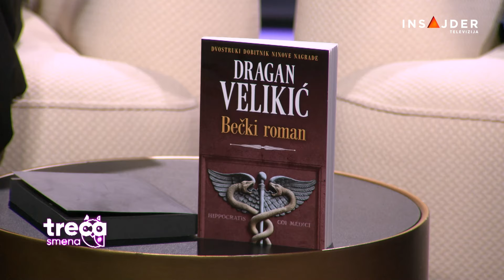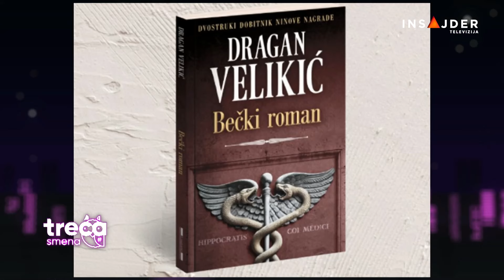Preplitanje ličnog i fikcijskog u novom romanu Dragana Velikića | Treća smena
Dragan Velikić je jedan od naših najznačajnijih savremenih pisaca, između mnogih drugih i dvostruki dobitnik Ninove nagrade. Njegove knjige prevedene su na šesnaest evropskih jezika, ali i na arapski i farsi. Takodje je zastupljen u mnogim domaćim i inostranim antologijama.
Autor je romana „Via pula“, „Astragan“, „Hamsin 51“, „Severni zid“, „Danteov trg“, „Slučaj Bremen“, „Dosije Domašenski“, „Ruski prozor“ i „Islednik“.

Poslednji, “Bečki roman” izdat je nedavno, a prvi tiraž je već rasprodat, što dovoljno govori o popularnosti ovog književnika… Izjavio je da je ovo najličniji roman do sada.

“Bečki roman” je fikcija, ali sa primesama autobiografskog. Ovo je takođe i priča o roditeljstvu, odnosno preispitivanju uloge roditelja, ali i gastarbajterskoj rastrzanosti između dve zemlje. U opisu knjige piše “mladi psihijatar optužen je za trovanje kolega u Centralnoj bolnici, nakon čega će se naći u pravosudnom limbu.” Zvuči kao klasična kafkijanska atmosfera, u smislu nemoći pojedinca pred birokratskim aparatom. Šta je tačno bila njegova namera kada je odlučio da ga napiše i koliko je bilo teško pretočiti delove sopstvenog života u književno delo za TrećaSmena reći će pisac Dragan Velikić.

Gost TrećaSmena je pisac Dragan Velikić.

Pratite nas na i na društvenim mrežama